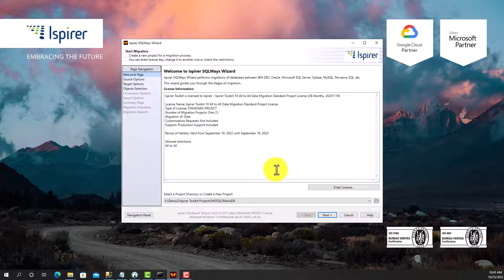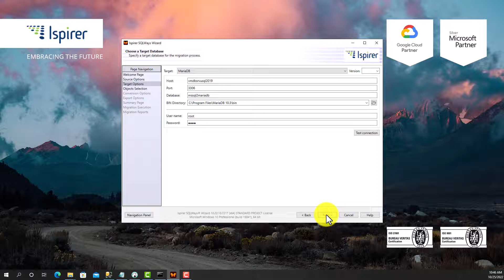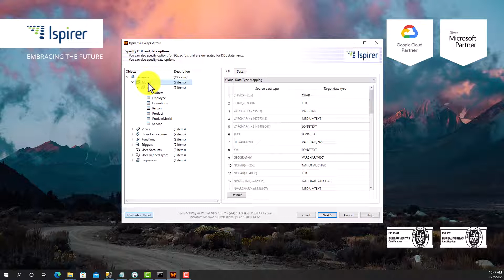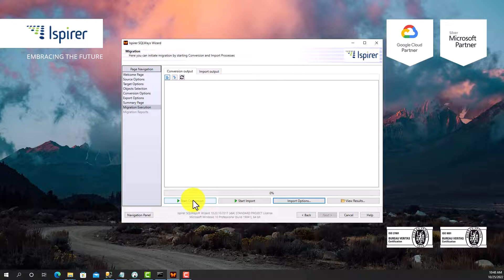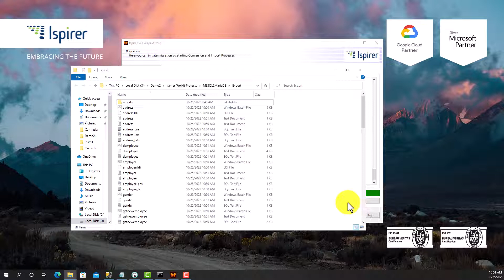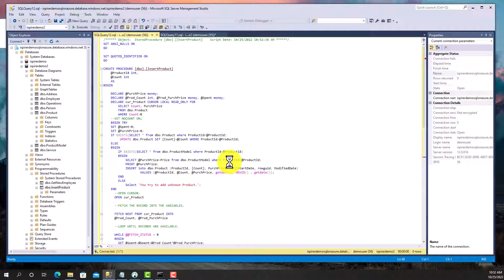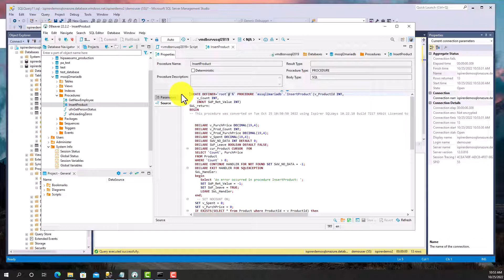Kickstarting Your Migration from SQL Server to MariaDB Using Ispirer Toolkit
This demo is showing the Microsft SQL Server to MariaDB migration using Ispirer Toolkit! To try out the software, you can request a demo license for the toolkit on our

How to migrate Microsoft SQL Server to MariaDB?